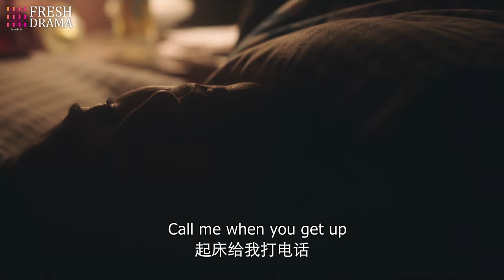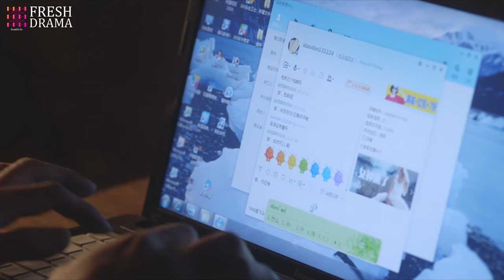【Multi-sub】The Left Ear EP15 | Zheng Kai, Mi Mi, Jacob Hwang | 左耳 | Fresh Drama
Synopsis:
Li Er, a high school girl, has a secret crush on Xu Yi, a handsome and outstanding senior at the same school. However, Xu Yi is attracted to the highly unique Li Ba La. Through a fortuitous opportunity, Li Er becomes friends with Ba La and also learns that Ba La's pursuit of Xu Yi is somehow connected to Xu Yi's friend, Zhang Yang. After graduation, carrying the emotions of youth and the misunderstandings of family and friendship, the main characters embark on their respective paths in life...

Episodes: 36

Genres: Romance, Youth

Subtitles: English [CC]

Audio languages: Chinese

Director: Chen Wei Ling

Starring:
Zheng Kai as Zhang Yang
Jacob Hwang as Xu Yi
Mi Mi as Li Er
Ma Yin Yin as Li Ba La
Xu Ling Yue as Jiang Jiao